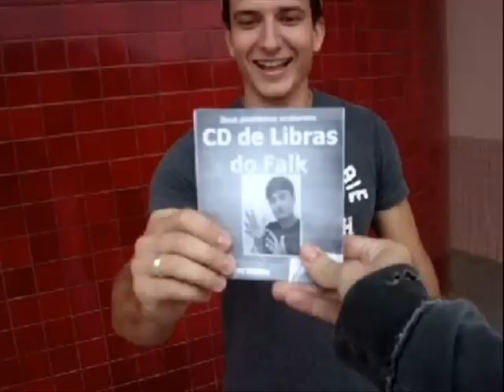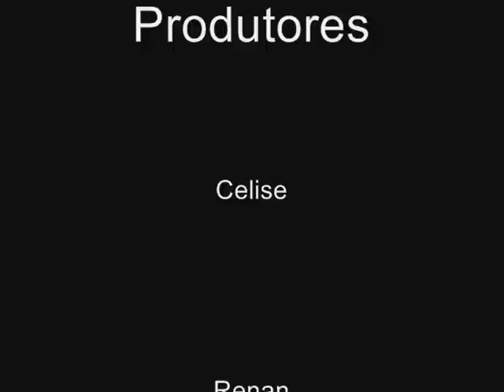Comercial do DVD do Falk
Trabalho de Libras dos alunos de comunicação social da UCB